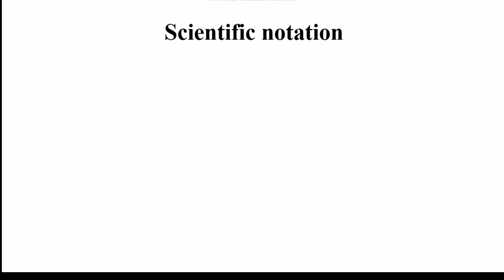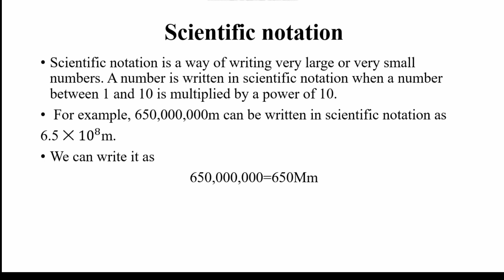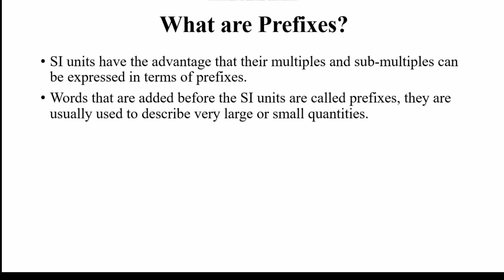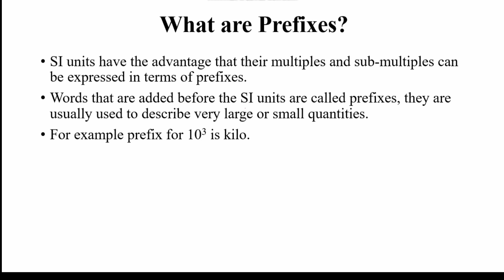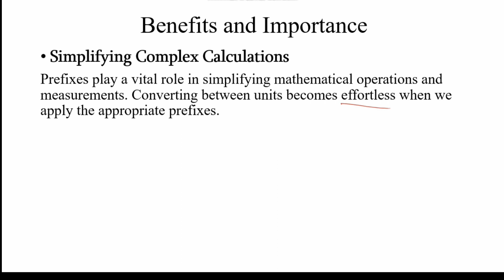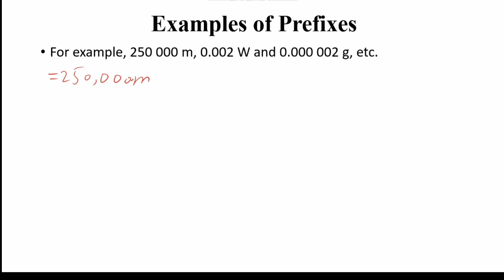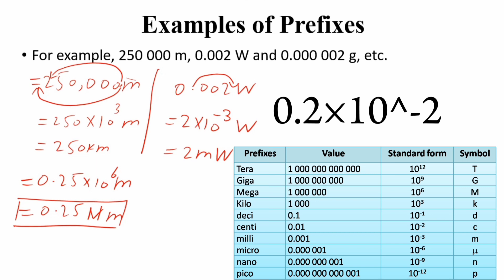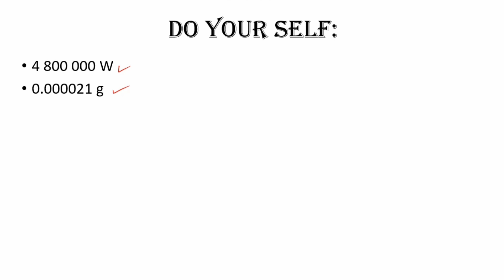Prefixes physics class 9th | Importance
Title: Understanding Prefixes in Physics - A Comprehensive Guide for 9th Grade Students

Introduction:
In the captivating world of physics, understanding the nuances of measurement and representation is crucial. In this video, we delve into the realm of prefixes, unveiling their importance and unveiling the art of expressing numbers using prefixes. Join us as we embark on an enlightening journey through the fundamental concept of prefixes in physics.

Table of Contents:

The Significance of Prefixes in Physics

Exploring Commonly Used Prefixes
2.1. Kilo- (k)
2.2. Milli- (m)
2.3. Micro- (μ)
2.4. Mega- (M)

Applying Prefixes to Measurements
3.1. Length and Distance
3.2. Mass and Weight
3.3. Time and Period

Converting Units using Prefixes
4.1. Step-by-Step Guide
4.2. Examples in Real-Life Scenarios

Writing Numbers in Prefixes
5.1. Scientific Notation
5.2. Calculating with Prefixes

Practical Examples of Prefix Usage
6.1. Calculating Speed with Prefixes
6.2. Estimating Energy Consumption

Mastering Prefixes: A Comprehensive Quiz

Real-world Applications of Prefixes

Embracing Precision: Importance of Prefixes in Advanced Physics

Conclusion: Your Gateway to Effortless Physics Measurements

Unveil the fundamental importance of prefixes in the world of physics. Learn how they simplify complex measurements and allow us to express quantities in a more manageable manner.

Dive into the world of prefixes by exploring the most commonly used ones, such as kilo-, milli-, micro-, and mega-. Understand their meanings and applications in various contexts.

Discover how prefixes are seamlessly integrated into different measurements, be it length, mass, time, or any other physical quantity. Gain insight into the role prefixes play in making measurements more comprehensible.

Navigate the intricacies of unit conversion with the help of prefixes. Follow our step-by-step guide to effortlessly convert units and explore real-life examples where unit conversions are essential.

Master the art of expressing numbers using prefixes, primarily through scientific notation. Learn how to tackle calculations involving prefixes and make complex numerical manipulation simpler.

Witness the power of prefixes in action through practical examples. Calculate speed using prefixes and estimate energy consumption using these valuable tools.

Put your newfound knowledge to the test with an engaging quiz that challenges your understanding of prefixes in physics.

Uncover the real-world applications of prefixes across various scientific fields. Explore how they enable accurate measurements and efficient communication of data.

Delve deeper into the importance of prefixes, particularly in advanced physics. Understand their role in maintaining precision and consistency in scientific research and experimentation.

Wrap up this enlightening journey by reflecting on the immense value prefixes bring to physics. Embrace the newfound ability to perform measurements and calculations with greater ease and precision.

Join us in this comprehensive exploration of prefixes in physics, and empower yourself with the knowledge and skills to excel in the fascinating realm of physical sciences.